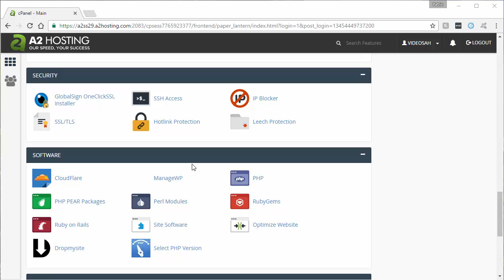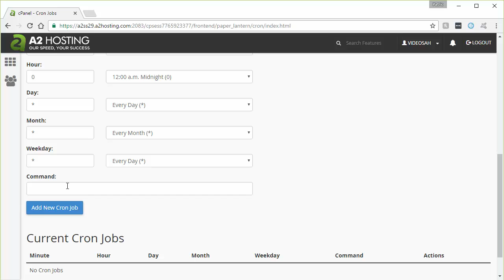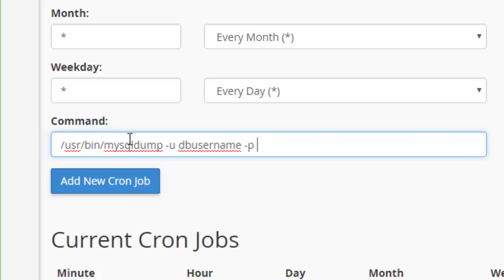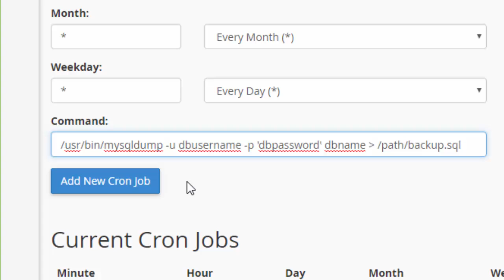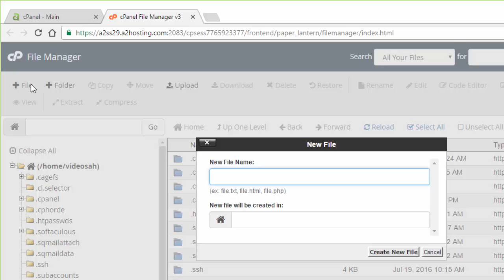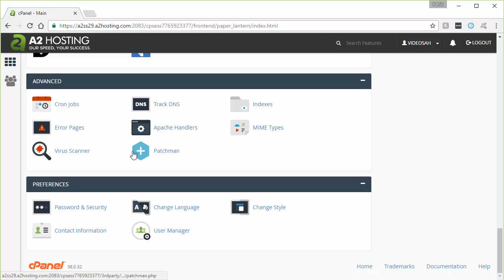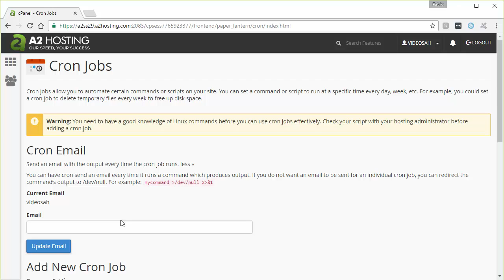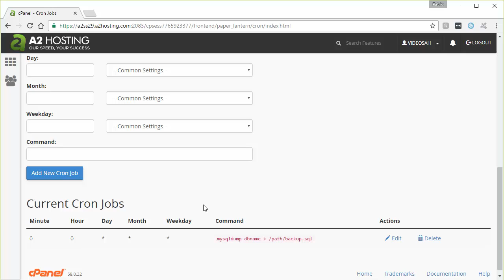Backup databases using cron jobs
In this video, we're going to show you 2 methods on how to backup your MySQL databases automatically using cron jobs.